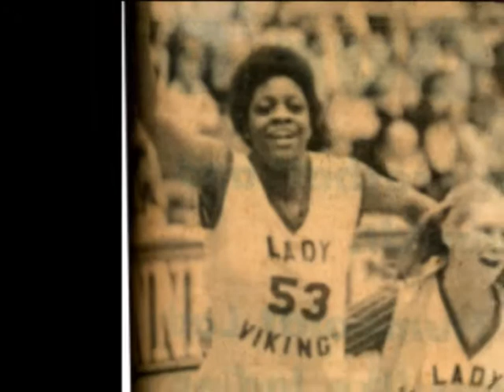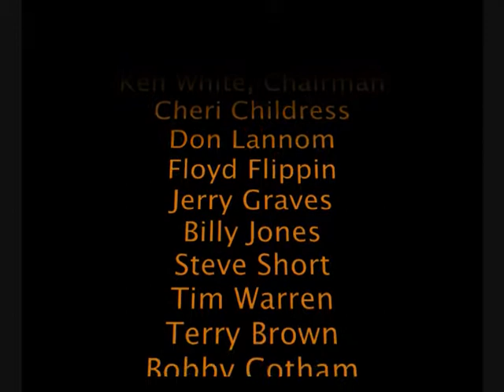Gibson County (TN) Sports Hall of Fame ~ Class of 2015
Video introducing the Gibson County (TN) Sports Hall of Fame Class of 2015 members: Thomas R. Boykin, Barry Brittain, Heather Butler, Nick Cates, Johnny Cyrus, Sr.; Jim Elgin, Lorraine Seavers Kruger, Stigall High School Hornets Football Team 1968, Humboldt High School Lady Vikings Basketball Team 1978-79. The annual banquet was held in Humboldt, TN at the Medical Center Community Room April 10, 2015.